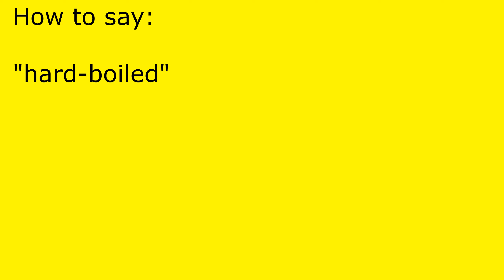How to pronounce hard-boiled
hard-boiled pronunciation.